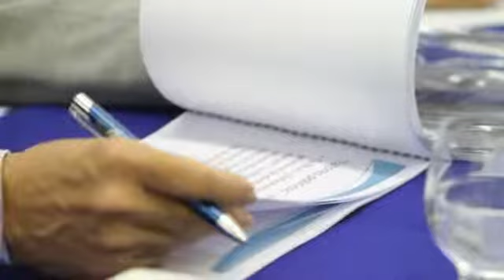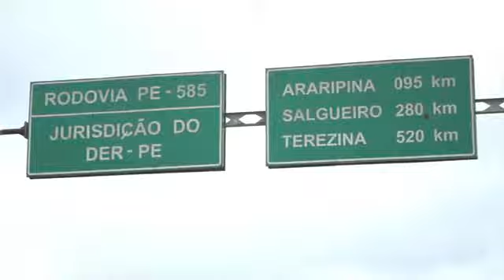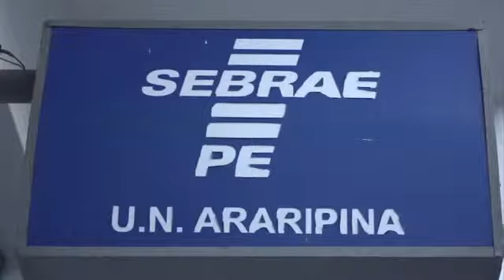Fórum Permanente de Convivência Produtiva com as Secas